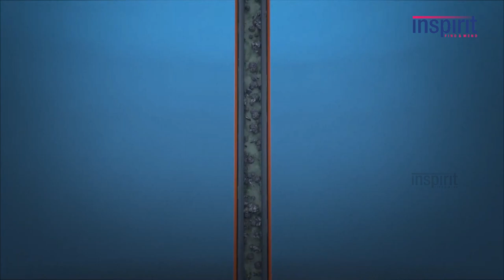Deep Ocean Mission|Inspirit IAS Academy|Explained In Mission|UPSC2020